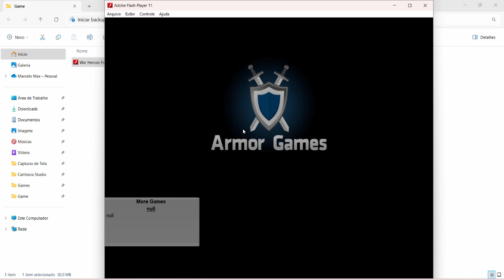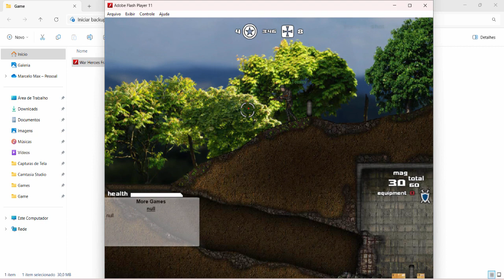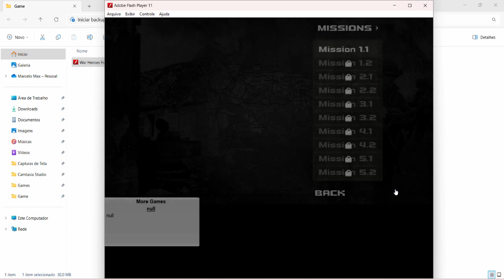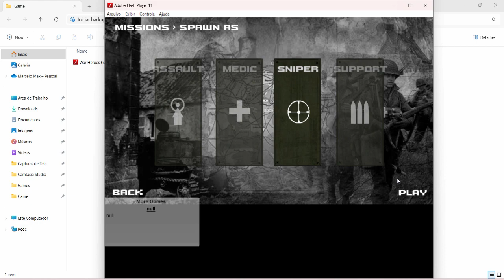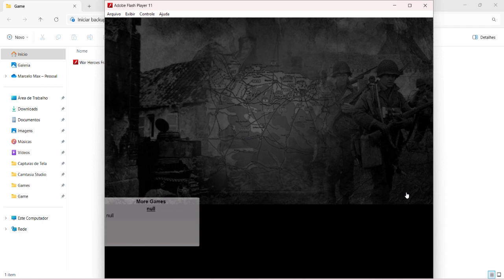War Heroes France 1944 [Game PC Flash Player] - Download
This will take you back to the dangerous year of 1944 where France is at war